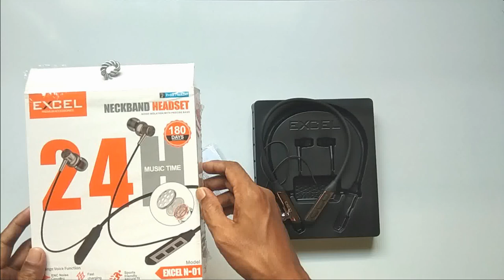Excel neckband headset । TWS । Bluetooth Airpods । RTZ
EXCEL N-01 Wonderful Wireless Bluetooth Earphone - Black - Bluetooth Headphone - Bluetooth Headphone

Excel Bluetooth Ear-Phone
Model: Excel N-01
Wireless Neckband Headset
Long Hours Battery Life.
Support HD Call And Music
Working distance 15m
Waterproof
24hrs backup
Easy to use
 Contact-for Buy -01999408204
whole sale price-950/-
bluetooth headphone
air buds
headphone bluetooth
bluetooth earphone
bluetooth headphone